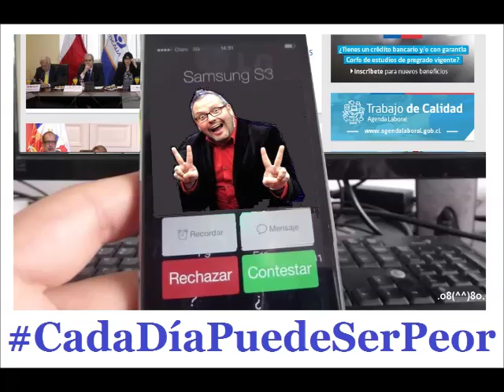Bachelet y su fonda en el ojo 2016